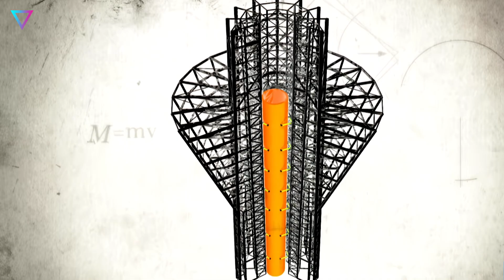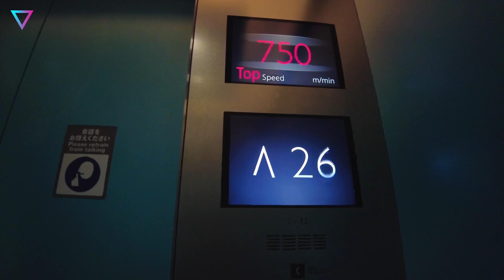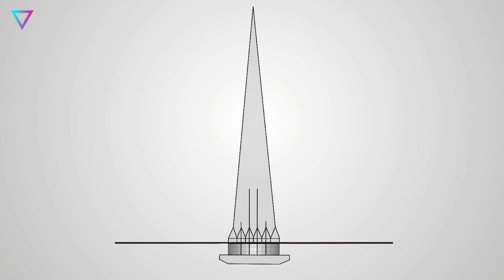▽ Современные здания, способные выдержать мощные стихийные бедствия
В этом видео мы погрузимся в удивительный мир инновационных зданий, которые не только поражают своей эстетикой, но и обладают уникальными техническими характеристиками. Каким образом современная архитектура справляется с вызовами природы и продолжает сохранять свой первозданный вид, какую мощность могут выдержать эти здания и какие фишки использовали инженеры при строительстве?
00:00 | Вступление
00:49 | Roppongi Hills Mori Tower, Япония
01:58 | Tokyo Skytree, Япония
03:07 | Yokohama Landmark Tower, Япония
04:22 | Burj Khalifa, ОАЭ
05:39 | Пирамида «Transamerica», США
06:51 | Башня Банка США (U.S. Bank Tower)
07:59 | Стадион Philippine Arena, Филиппины
09:12 | Небоскреб Тайбэй 101, Тайвань
10:33 | Международный аэропорт им. Сабихи Гекчен (Sabiha Gökçen), Турция
11:29 | Башня Майор (Torre Mayor), Мексика
12:44 | Заключение